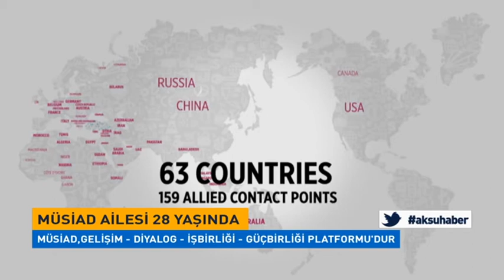MÜSİAD Ailesi 28 Yaşında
Müstakil Sanayici Ve İşadamları Derneği (Müsiad); Hakkın Ve Hukukun, Adaletin Ve Eşitliğin, Barışın Ve Güvenin, Refahın Ve Mutluluğun Sağlandığı; Tarihe Ve Topluma Mal Olmuş Mahalli Ve Evrensel Değerlerin Korunduğu, Gözetildiği; Kendi İçinde Bütün, Bölgesinde Etkin, Dünyada Saygın Bir Türkiye İçin Yola Çıkan Hassasiyet Sahibi İş Adamlarının, 9 Mayıs 1990 Tarihinde İstanbul’da Kurdukları Bir “İş Adamları Derneği”Dir